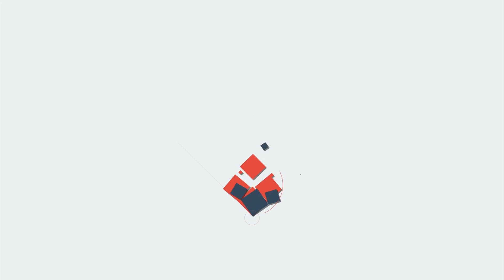ഈ തിരിച്ചടി പ്രതീക്ഷിച്ചില്ല